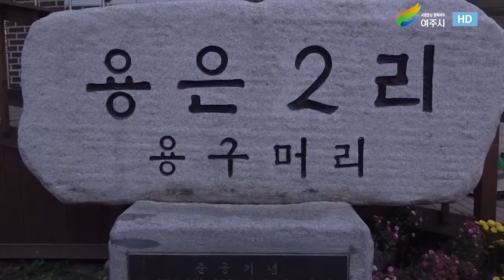시민과 소통하는 여주 능서면 용은2리 동네한바퀴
시민과 소통하는 여주 능서면 용은2리 동네한바퀴 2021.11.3
용구 머리 마을 사람들 능서면 용은2리